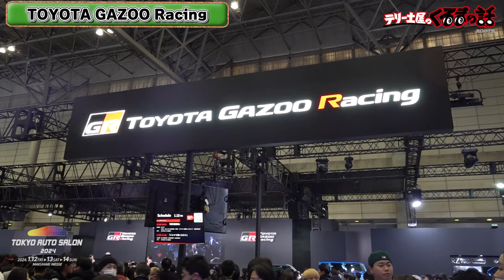【超速報】土屋圭市も参戦？2024オートサロン 後編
今年も東京オートサロン2024緊急取材
新レポーターも登場！

11月1日〜放送中　日曜日お昼12時30分〜放送中